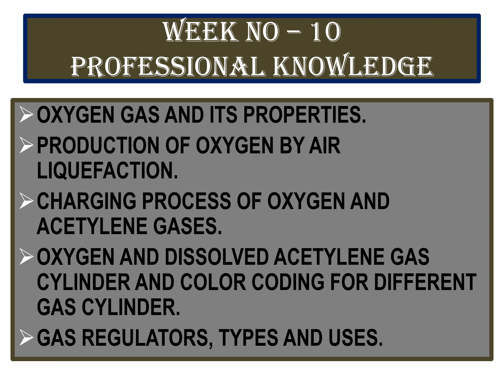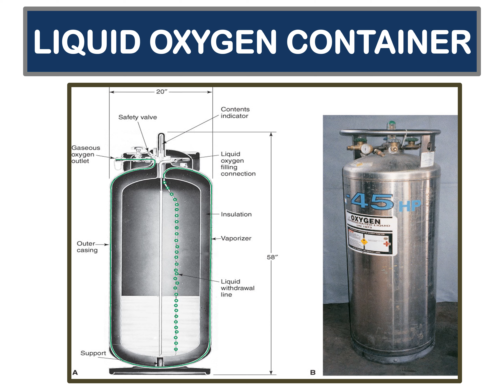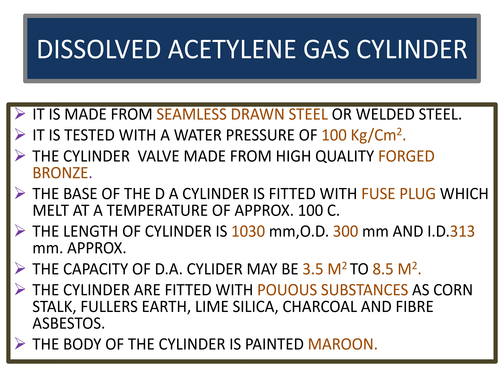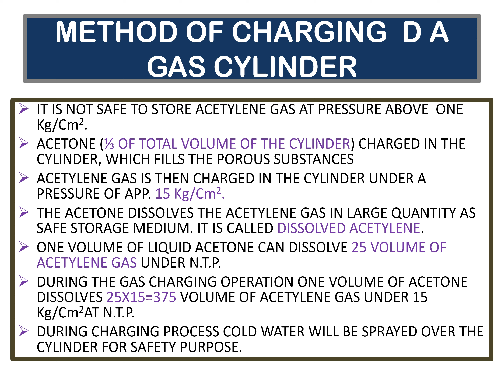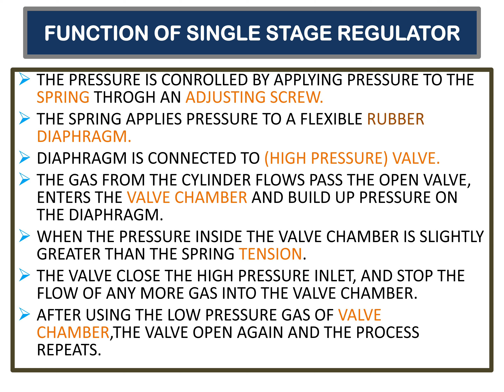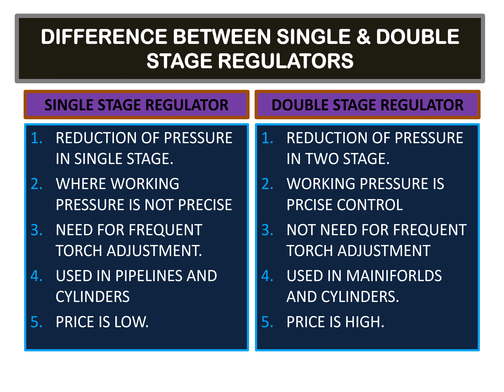(W-10) PRODUCTION OF OXYGEN GAS